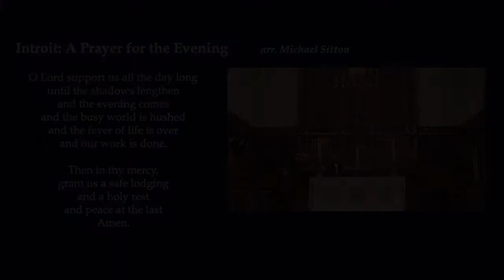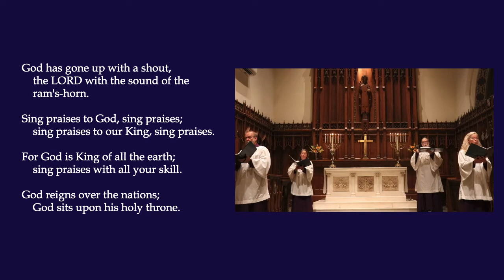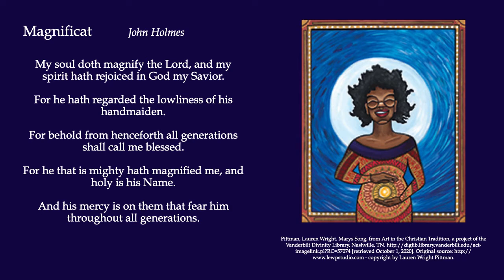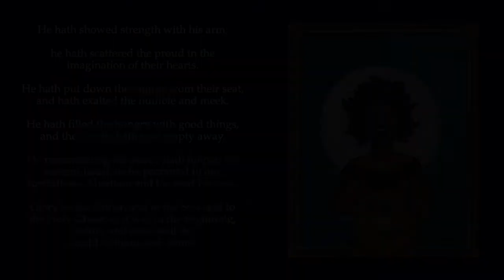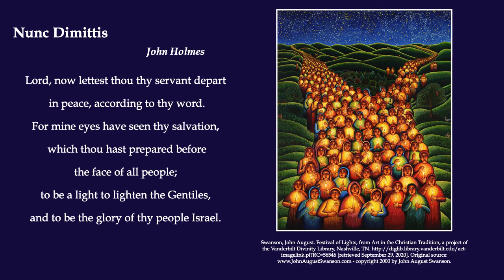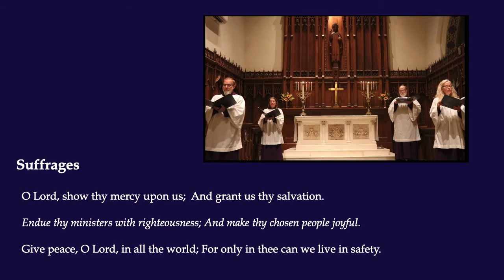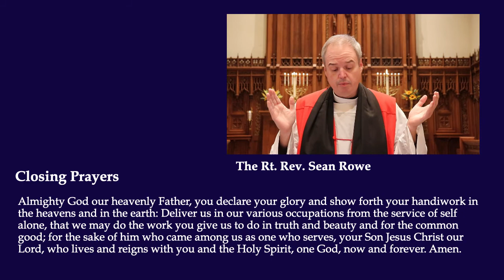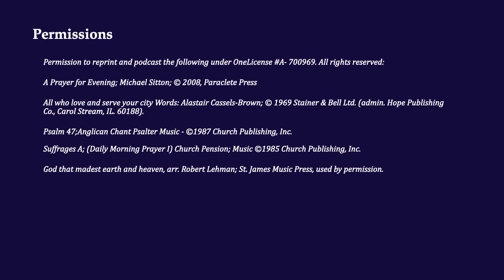Election Evensong: Prayers for Our Nation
An online service of evensong to pray for peace in this unpredictable and divisive time in our national life. The contemplative service includes music recorded by the Cathedral Choir and a sermon by Dean Melinda Hall:

A Prayer for the Evening by Michael Sitton
Psalm 47 sung to Anglican Chant
Evening Canticles by John Holmes
All Through the Night by Robert Lehman

Participants:
Bishop Sean Rowe
Dean Melinda Hall
Sharon Downey, Canon Musician
Patrick Rose, Music Recording Technician
Robert Guerrein, Verger
Readers: Kathy Dahlkemper and David Baxter